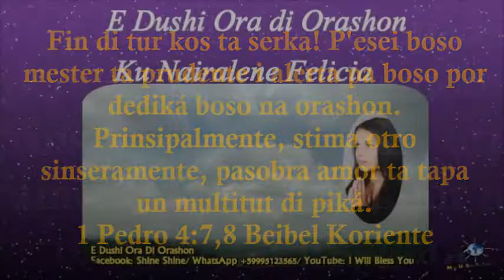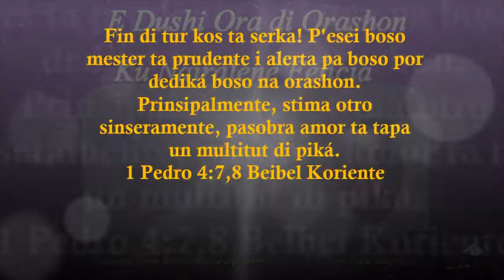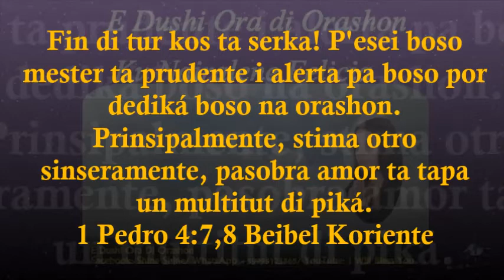Amor por tapa un multitut di piká Orashon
Amor por tapa un multitut di piká. Amor por tapa un multitut di piká den nos hogarnan. Amor por tapa piká. Pesei mes, mirando ku e luna di febrüari aki hopi di nos ta anhelá mas i mas amor, nos ta ban sigui resa pa kada famia. Nos ta invitá bo pa uni ku nos den orashon.

Sigui kompartí